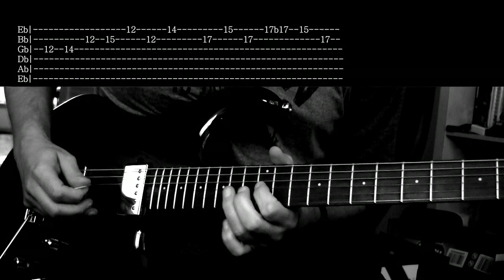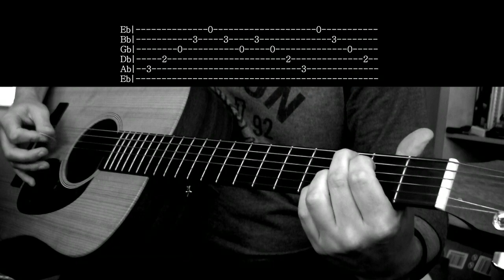Your Decision - Alice in Chains | Vocal & Guitar Cover with Solo and Tabs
Guitar cover / lesson
Your Decision by Alice in Chains - Learn to play Jerry Cantrell's Solo
Album: Black Gives Way To Blue

All Tabs are original, transcribed directly from what I play in the video and you won't find them anywhere else.

A respectful quest to promote, discuss, learn, share, admire, and ultimately enjoy the work of one of the greatest musicians alive Jerry Cantrell.